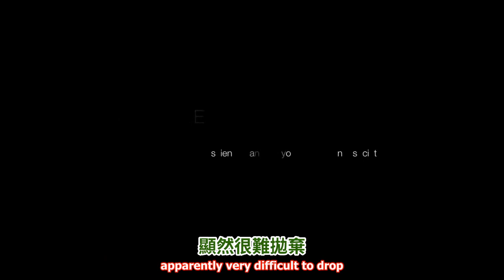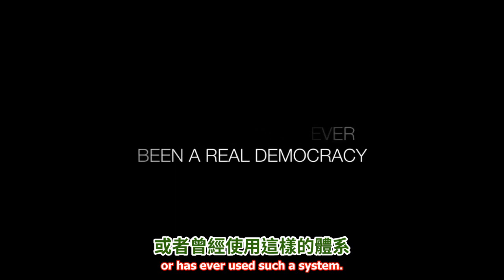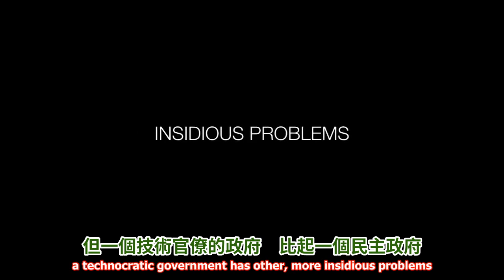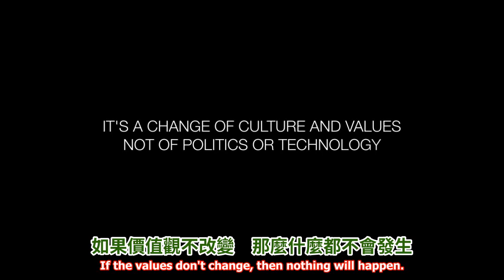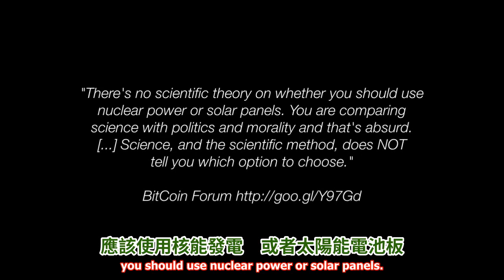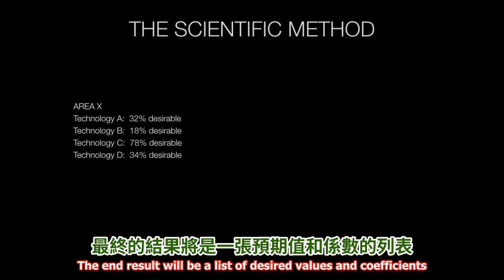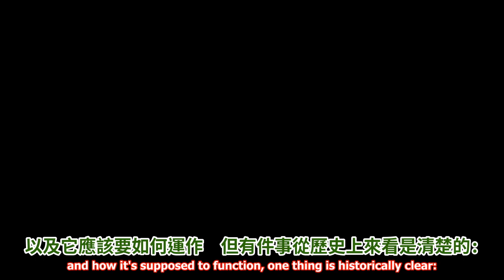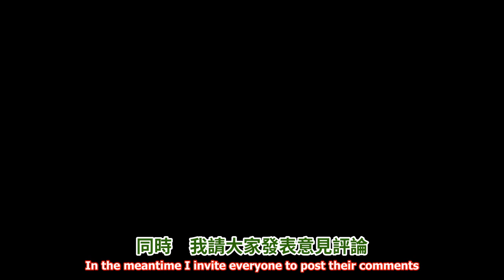時代精神運動 The Zeitgeist Movement：民主、技術官僚、自由市場體系或科學方法應用於社會問題上